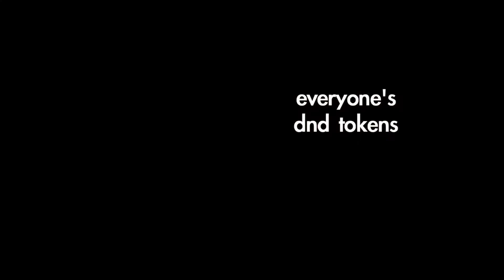hO boy another dnd comp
with every dnd upload i promise to make the intro songs more cursed as we go